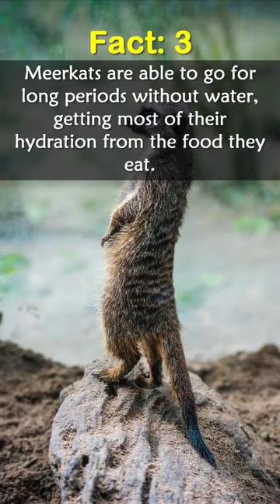5 Incredible Meerkat Facts that will Amaze You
5 Incredible Meerkat Facts that will Amaze You

meerkats,
facts about meerkats,
all about meerkats,
learn about meerkats,
facts about meerkats ks1,
videos about meerkats,
meerkats as pets,
meerkat as house pet,
meerkats at the zoo,
meerkats at home,
meerkats information,
meerkats for kids,
meerkats for cats,
meerkats from mars,
meerkats in zoo,
meerkats in the desert,
meerkats in africa,
meerkats in india,
videos of meerkats,
pictures of meerkats,
life of meerkats,
meerkat on turtle,
meerkat on alert,
meerkats vs mongoose,
meerkat with human